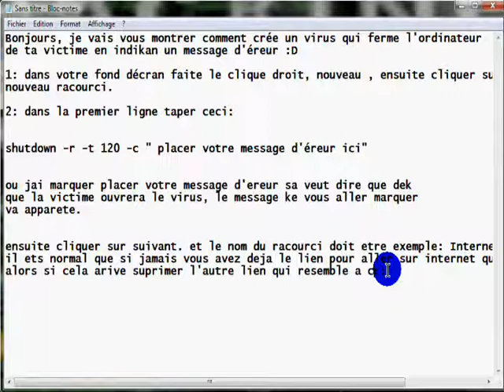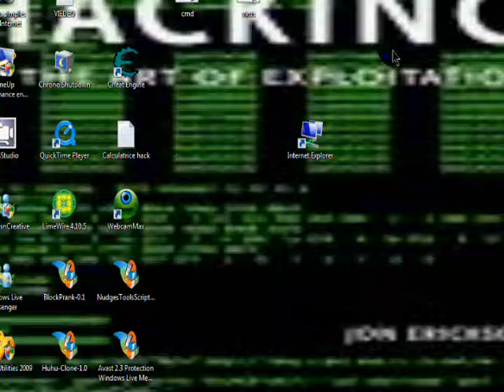Virus faire arreter l'ordinateur, avec message erreur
J'ai rien a marquer comme description XD